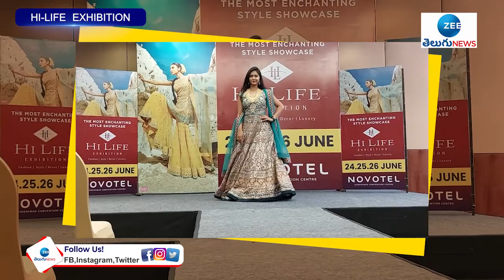Hilife Exhibition Grand Fashion Show at Nootel Hyderabad| ZEE Telugu News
Hilife Exhibition Grand Fashion Show at Nootel Hyderabad#ZeeTeluguNews